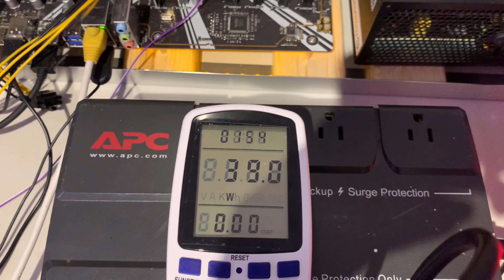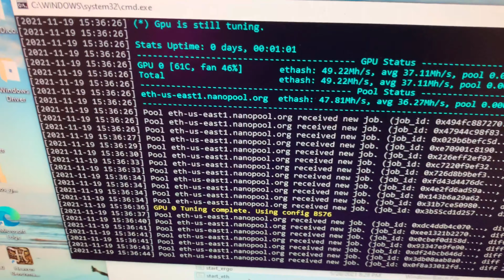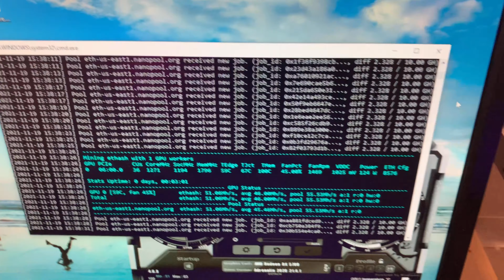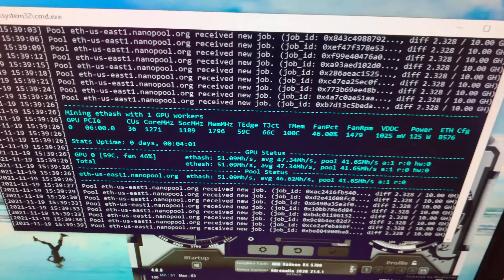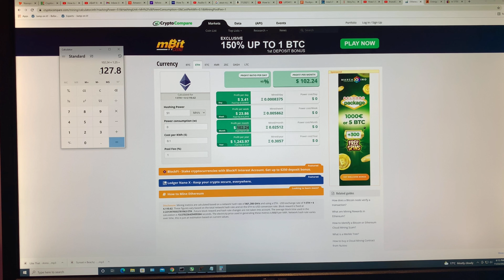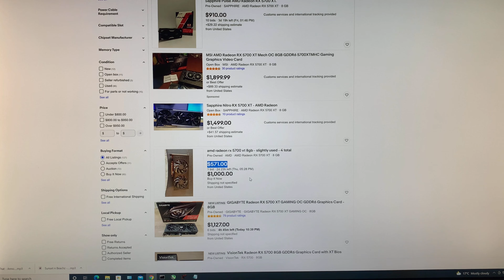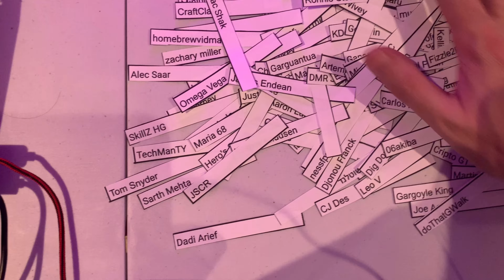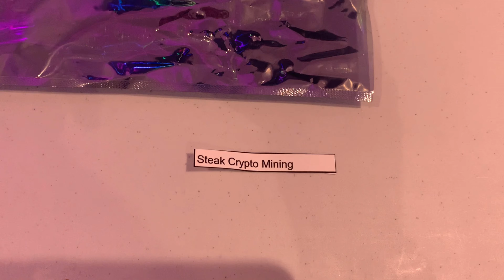AMD RX 5700 Mining Review | Ethereum Hashrate, Overclocking, Power Efficiency | Antminer Giveaway!!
This video is a review of the AMD RX 5700 MSI Evoke Gold Edition where we take a look at the current Ethereum Mining Profitability as well as basic overclocking with stock BIOS.

Current Overclock in MSI Afterburner:
Core Voltage: n/a
Power Limit (%): n/a
Core Clock (CClock): 1300
Memory Clock (MClock): 1800
Fan Speed (%): 75% approx based on your temps
If you find any better setting please let me know in comments.

We also finally do a giveaway of 1 Antminer Z9 Mini to a lucky member of the community!
to be entered into the give away!!!

Mining Motherboard 6 GPU (AMD)
CPU (AMD)